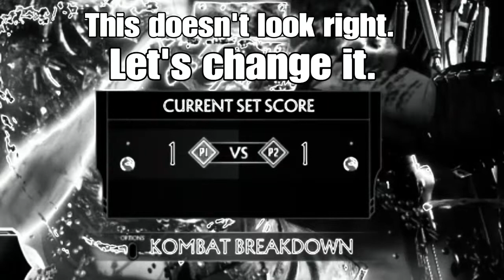Mortal Kombat 11 - The Terminator VS Kung Lao (Online Ranked)